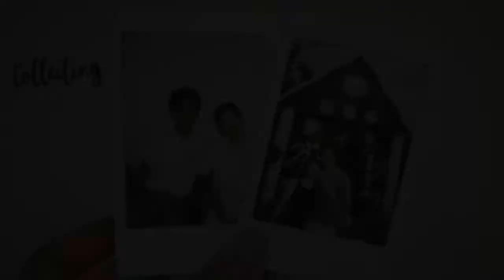WILFRED'S GLORY WEDDING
Photo montage, snippets of the the bridal shower for the beautiful bride and our heartfelt wishes for our cell leaders! Grateful for the opportunity to film and put together this little wedding vid for the beautiful couple. Thanks for trusting us :)

Romans 8:28 "And we know that in all things God works for the good of those who love him, who have been called according to his purpose."

Congratulations to my cell leaders, Wilfred & Guoyi! #120518

Blissful marriage! Pray that even as you both embark on this journey and adventure together as a married couple, you will continue to love and place God in the center of your relationship.
Filmed & captured by: Iphone 6S, Iphone 6S Plus, Iphone 7 Plus, DSLR